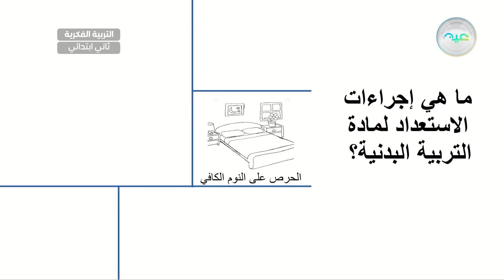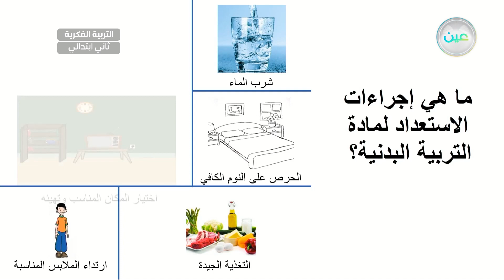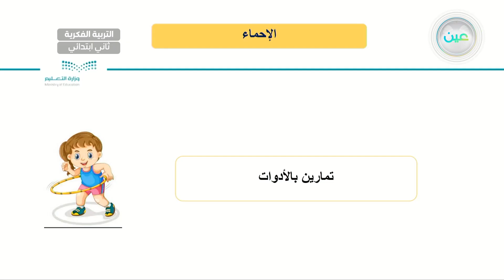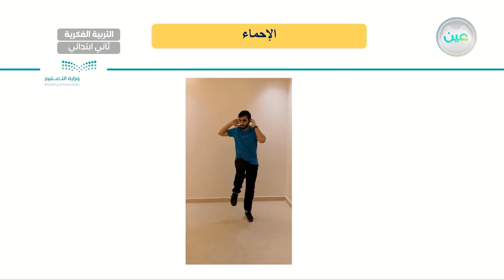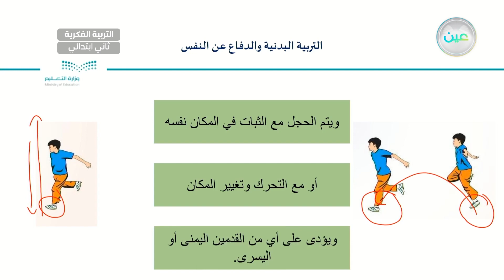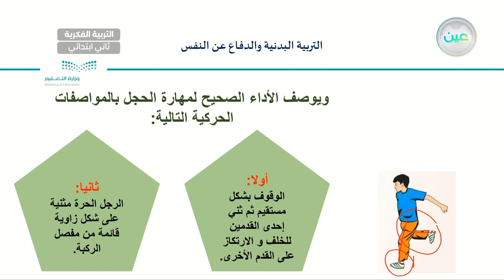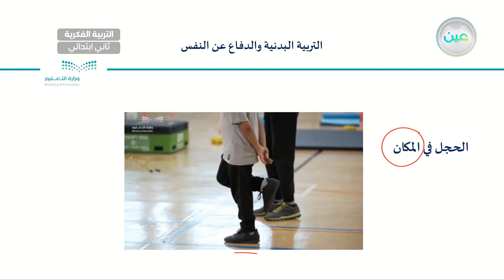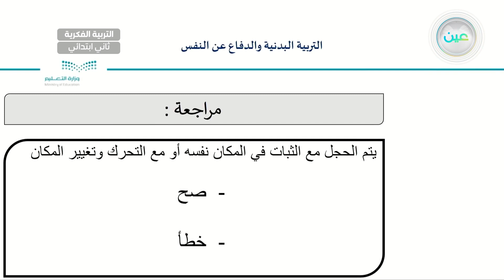الحجل بطريقة صحيحة إلى الأمام والخلف (5) - تربية بدنية - ثاني ابتدائي فكري2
الحصة 6 - الثلاثاء - الأسبوع الحادي عشر  - ثاني ابتدائي فكري2